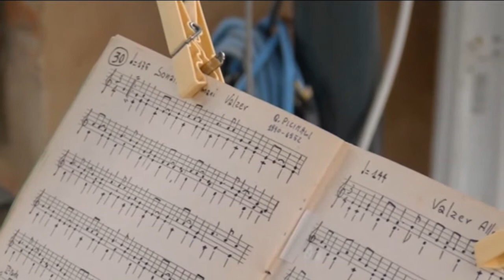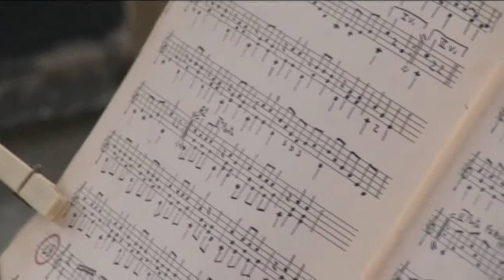Le campane di Cornate d'Adda - 8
Allegrezza a quattro mani della tradizione campanaria della Val Gandino.
Suonano Fabio Rinaldi (campanaro effettivo della Basilica di Gandino) e il prof. Mario Castelli (campanaro aiutante).

Chiesa Parrocchiale di S. Giorgio Martire - Cornate d'Adda (MB)

Giulio Cesare Bizzozero 1886
Fa#3, Sol#3 e La3 aggiunti da Fratelli Barigozzi - Milano 1923
Si2 rifuso da Carlo Ottolina - Seregno 1949
Mi3 rifuso da Carlo Ottolina - Seregno 1969